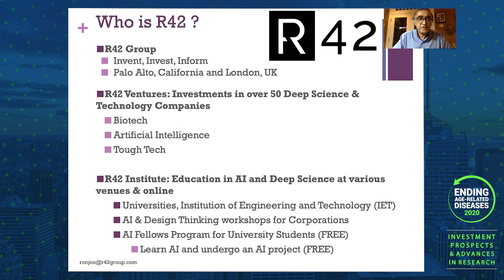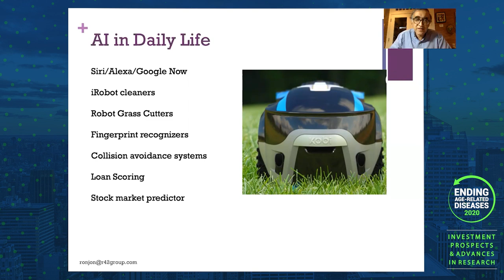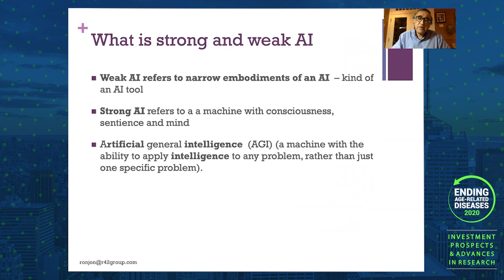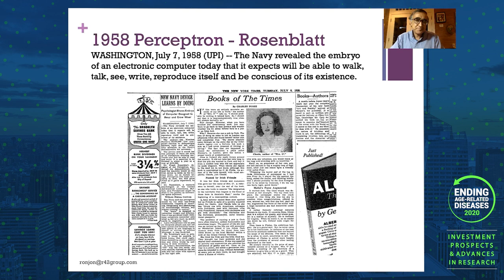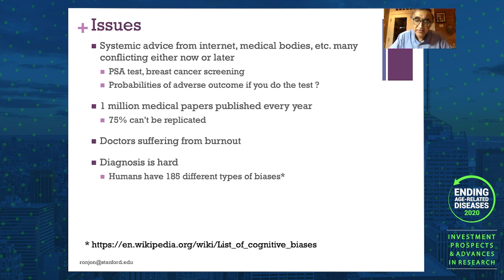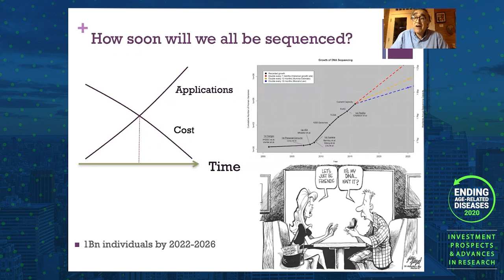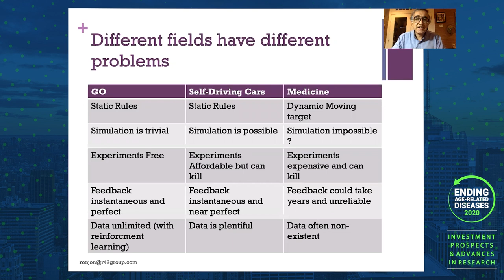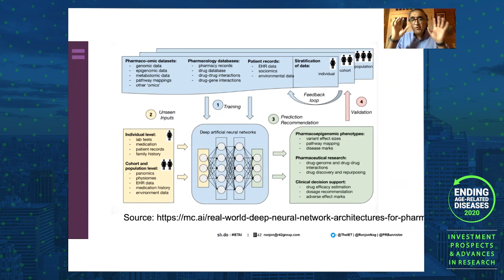Ronjon Nag | AI and Aging at Ending Age-Related Diseases 2020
In this presentation given at Ending Age-Related Diseases 2020, Dr. Ronjon Nag of the R42 Institute discusses his company's endeavors into biotechnology investment along with the nature of artificial intelligence and how it can be used to defeat aging. He discusses the myriad forms of artificial intelligence, including machine learning systems, and the achievements that they have accomplished in recent years. He further discusses the ways in which AI can use data sets to find ways for us to live longer.